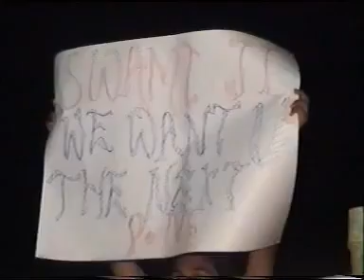Dr Subramanian swamy & Saryu Roy speech in Jan Chetna Rally, Dhanbad